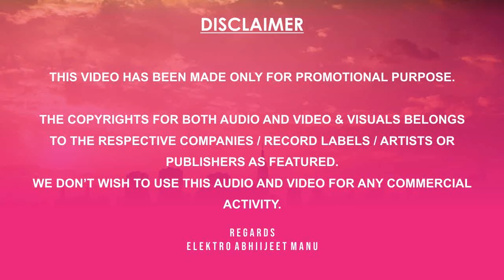The Universe Radio Show Episode 27 With Elektro Abhiijeet Manu | World Music